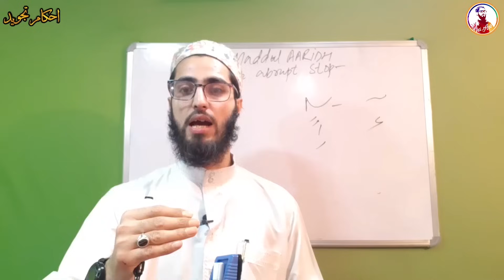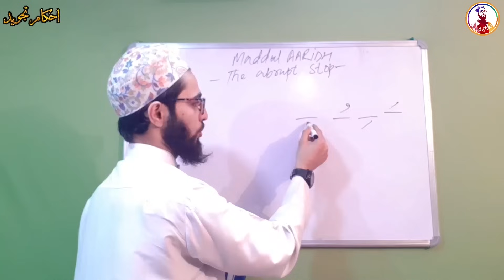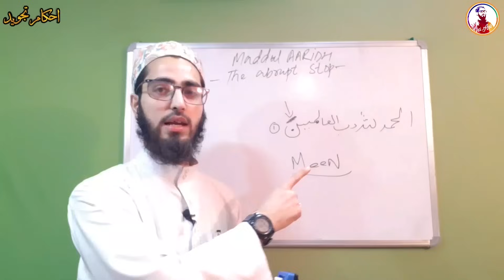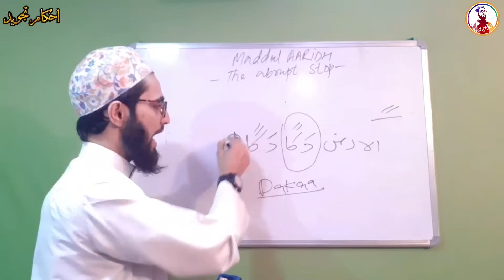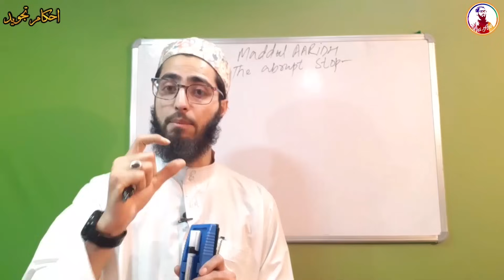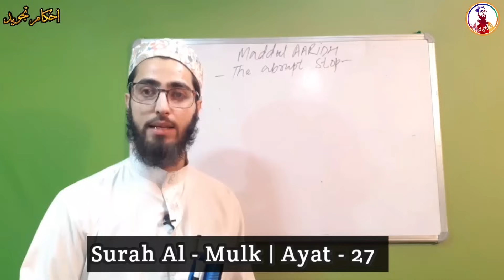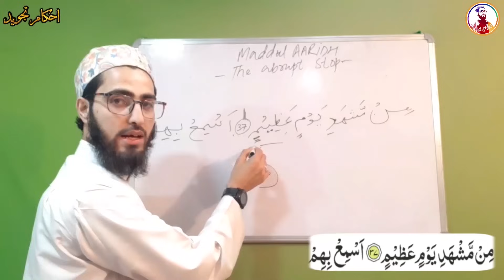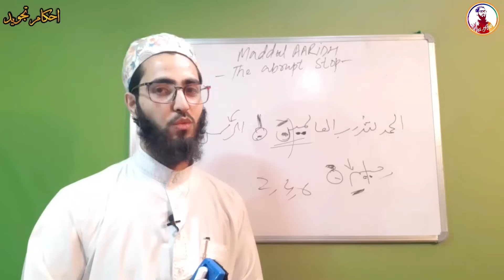Madd ul Aaridh | The Abrupt Stop | Ahkaam e Tajweed Class - #21 | Qari Aqib | Urdu/Hindi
Madd ul Aaridh| Ahkaam e Tajweed Class - #21 | Qari Aqib | Urdu/ Hindi

Hey Everyone! Here's Class #21 of Ahkaam e Tajweed Classes. In this class you will learn The rule of RULE OF THE MADD  UL AARIDH...!!!